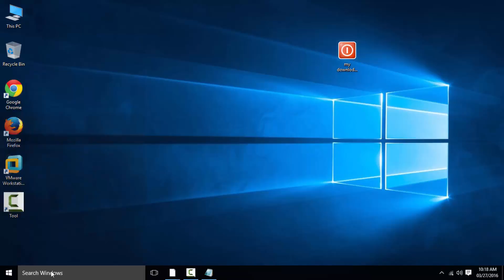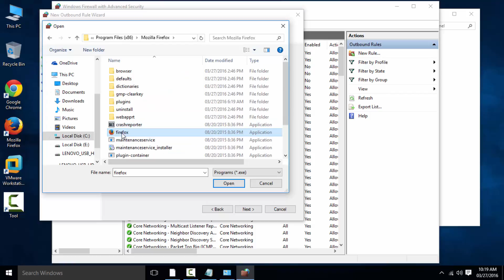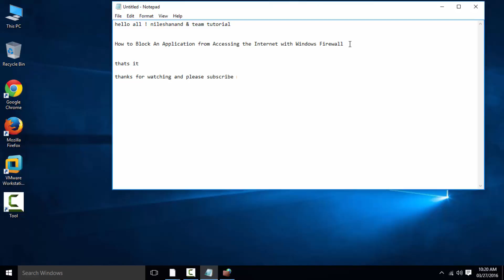Block An Application from Accessing the Internet with Windows Firewall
quick notepad tutorial How to Block An Application from Accessing the Internet with Windows Firewall
Application software is a program
firewall -
A firewall can help prevent hackers or malicious software (such as worms) from gaining access to your computer through a network or the Internet. A firewall can also help stop your computer from sending malicious software to other computers. There are three settings on the General tab in Windows Firewall